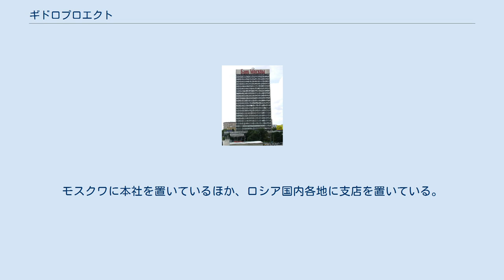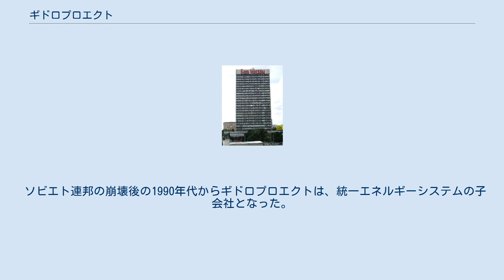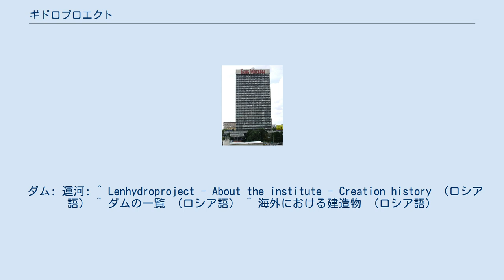ギドロプロエクト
ギドロプロエクト（ロシア語: Институт ≪Гидропроект≫、ラテン文字表記の例：Gidroproekt、または、ハイドロプロジェクト、Hydroproject）は、ロシアのダム、運河設計企業。
モスクワに本社を置いているほか、ロシア国内各地に支店を置いている。
 ギドロプロエクトと、その前身機関（ソ連土地改良水利省など）は、1930年代からソビエト連邦とロシアで建造された水力発電用ダムと灌漑・輸送用運河の大部分を設計した。
またソ連（ロシア）国内のみならず中国、インド、イラク、シリア、エジプトなどの親ソ連の諸外国におけるいくつかの大規模プロジェクトでも注目を集めた。
しかしギドロプロエクト総裁セルゲイ・ヤコヴレヴィチ・ジューク（Сергей Яковлевич Жук）によるシベリアの河川を逆流してカザフスタン、中央アジアへの灌漑を企図した河川転流計画（Поворот сибирских рек）はゴルバチョフのペレストロイカ期に環境保護運動の高まりによって実現しなかった。
 現在のギドロプロエクトの歴史は、1930年代のモスクワ運河建設プロジェクトの設計部と、トラスト「ギドロエレクトロストロイ」（Трест “Гидроэлектрострой”、「水力発電建設」企業合同の意）にまで遡ることができる。
1930年10月9日、設立され第一次五ヶ年計画における水力発電用ダム建設を企画・調整した。
両組織は、このあと、いくつかの変遷を経て1962年統合された。
1950年までソ連内務省の監督下にあり、その後、エネルギー省の監督下に移行した。
 ギドロプロエクトは、ソ連国内に支部を設置していた。
支部の中でも特にレニングラード（現在のサンクトペテルブルク）支部は長い歴史を持ち、「レンギドロプロエクト」の名で知られていた。
 ソビエト連邦の崩壊後の1990年代からギドロプロエクトは、統一エネルギーシステムの子会社となった。
 ダム: 運河: ^ Lenhydroproject - About the institute - Creation history （ロシア語） ^ ダムの一覧 （ロシア語） ^ 海外における建造物 （ロシア語）